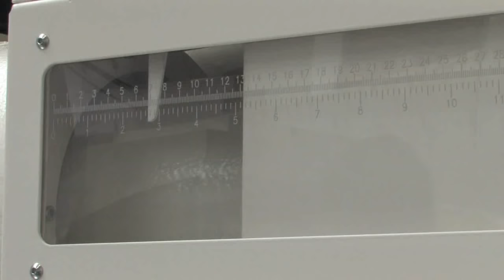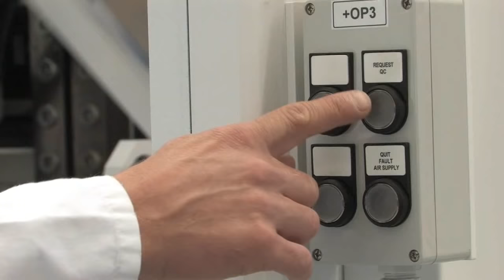ENGEL e-motion 280T high speed Petri Dish automation